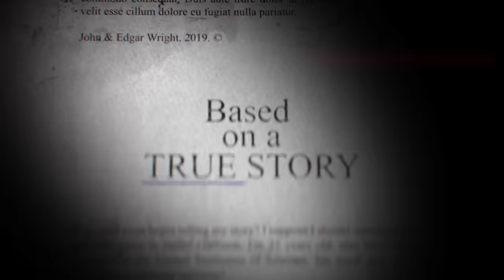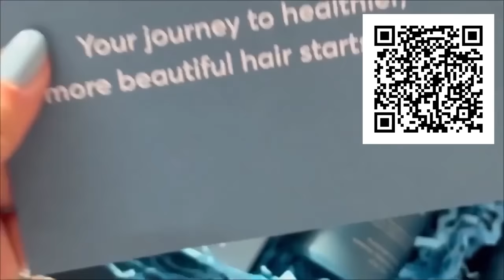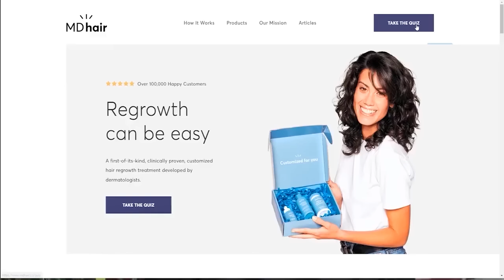Thrown off a Bridge by the person she loved.. Phoebe Jonchuck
Timestamps
00:00 - 01:09 Intro
01:09 - 03:54 MD Hair
03:54 - 38:00 Phoebe

🤩Amazon Store Front - Filming, Make-up and Fav's🤩

🤯Resources🤯